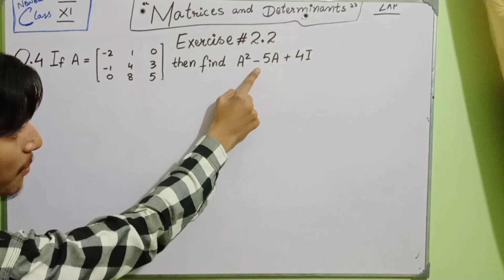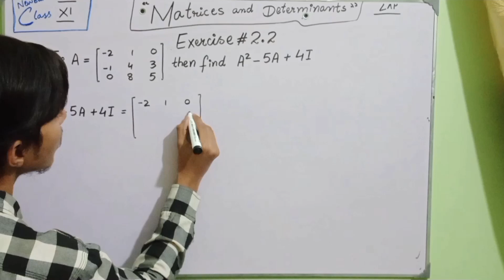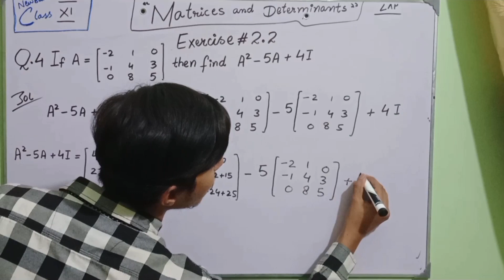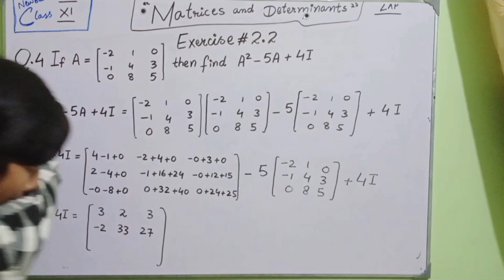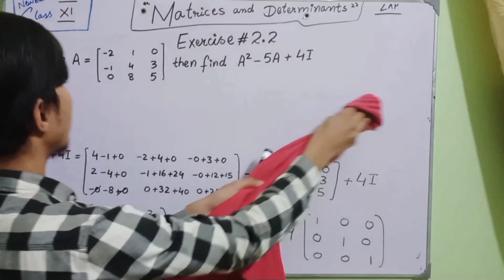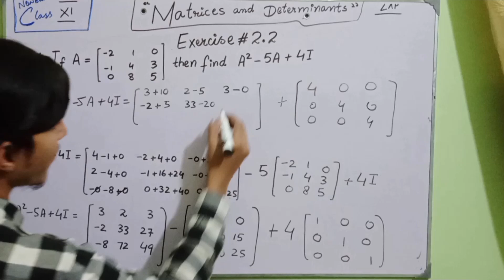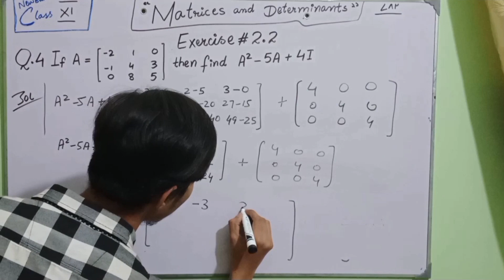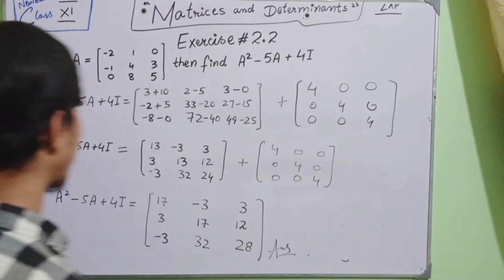Class 11 Maths New Book Sindh Board Unit 2 Ex 2.2 Matrices & Determinants Q4 |Maths sir waqas sheikh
If you have a passion for mathematics and thirst for knowledge,you've come to the right place.
Introducing Pakistan best learning platform, Exam Winner Learning Solutions - Your Path to Academic Excellence!

At Exam Winner, we are dedicated to transforming the educational journey of students from class 1 to 12 into a seamless and triumphant experience. Our mission is simple yet profound: to empower students with the tools and resources they need to not just succeed, but to excel in their studies.

We understand the challenges that students face in today's competitive world, and we're here to guide them towards becoming true champions of learning.

Here we will be discussing all the chapters of Class 9th 10th 11th 12th Book. Get all the explanation and exercises. All the
sessions will be fun and easy to understand. Your valuable feedback are most welcome Lets get started.

THANKS:- Waqas Sheikh

Nilpotent matrix
Diagonal Matrix
Symmetric Matrix
Hermitian Matrix
Skew Hermitian Matrix
Scalar matrix
Unit Matrix

Biek Exam date confussion
Biek & bsek exam date confussion 2023
Biek imtahanaat ki date agai
Bsek umtahanaat ki date agai
biek exam date confussion 2023
maths sir waqas sheikh
class 11 maths new book sindh board
Exercise 2.2 Matrices and determinants
Biek Exam date announced
biek exam date announced 2023
biek model paper 2023
Karachi board exam date announced 2023
ME English Center
Parho Learn Together
Adamjee Coachin